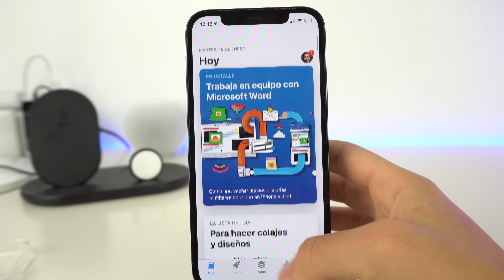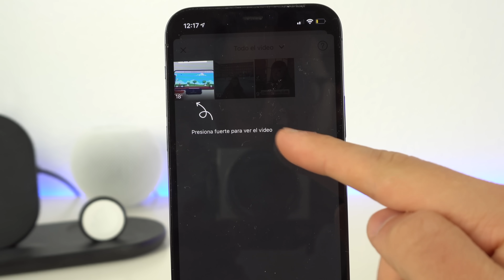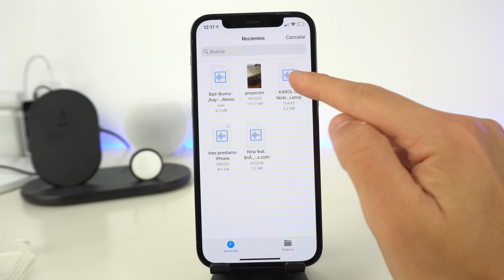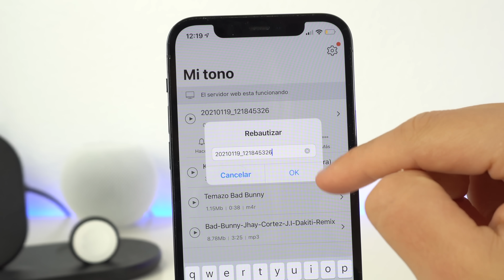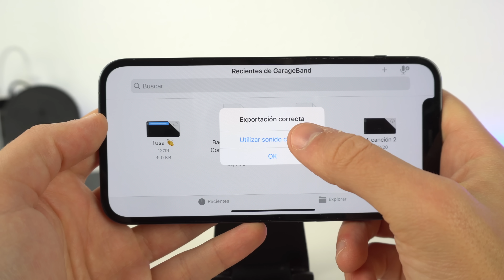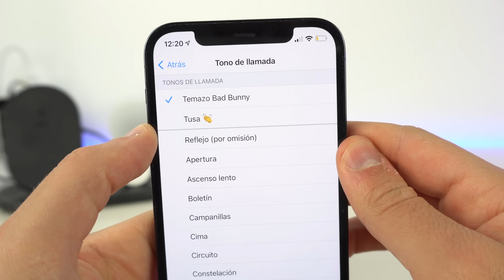Cómo cambiar el TONO DE LLAMADA en iPhone ✅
Nuevo método actualizado para cambiar el tono de llamada en iPhone con el sistema operativo actual. Sirve para poner la canción que quieras como tono principal cuando alguien te llame a tu iPhone. Elige tu canción favorita y córtala perfectamente para que se pueda escuchar en tu teléfono de Apple.